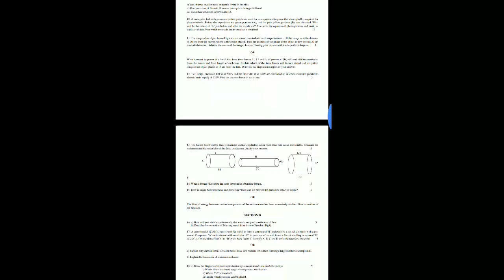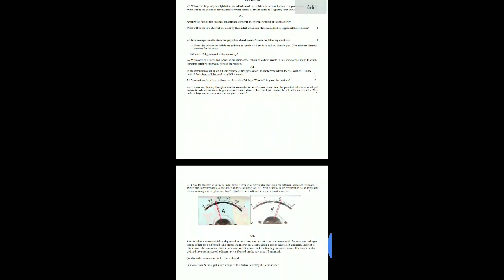Class-10 Science CBSE Board paper leaked 2019 by bhaskar sir with proof...... Must watch....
Science_Class-10#leaked_Science_paper#Bhaskar_sir